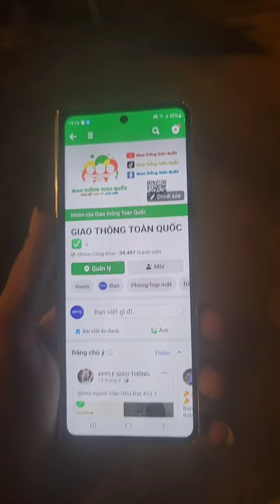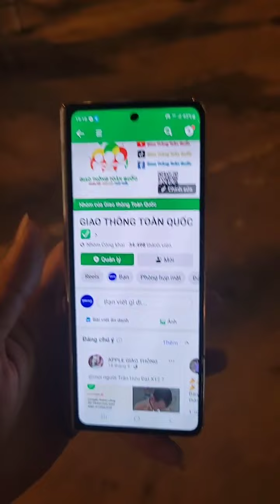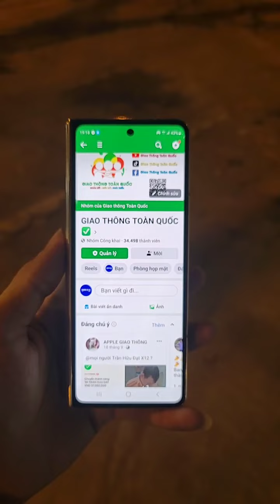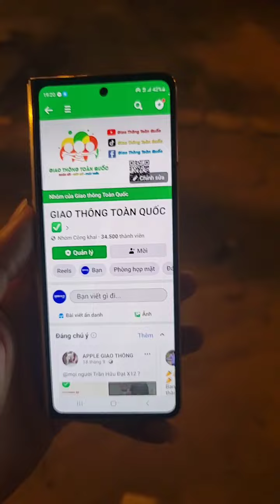🔴 Quang Ca Ca khiến các anh run rẩy. Thôi ae về đi em.